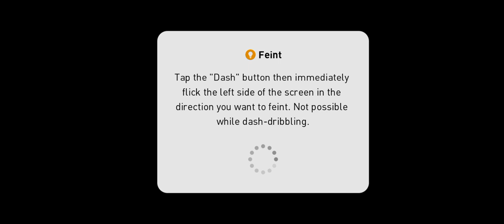Infinix HOT 10S ทดสอบ eFootball PES 2021 (High/60fps)